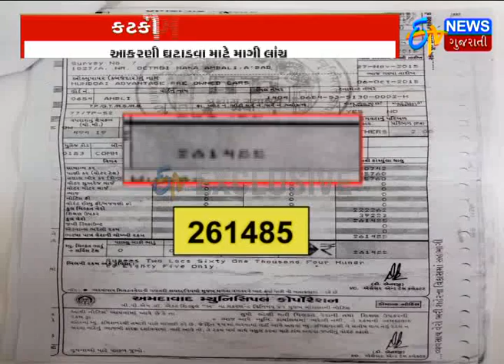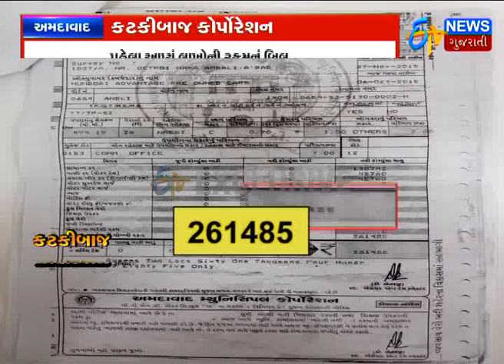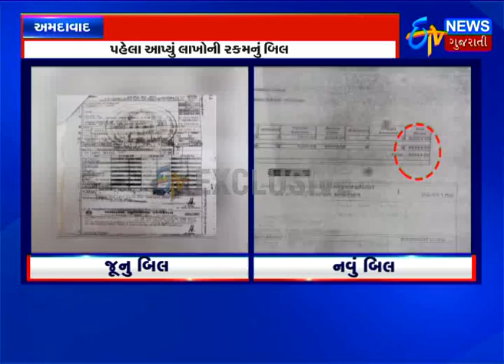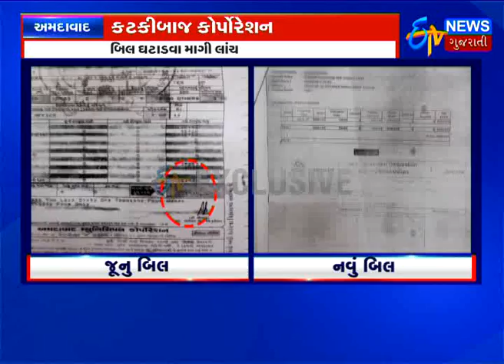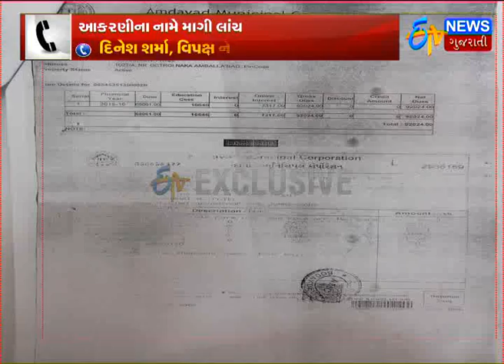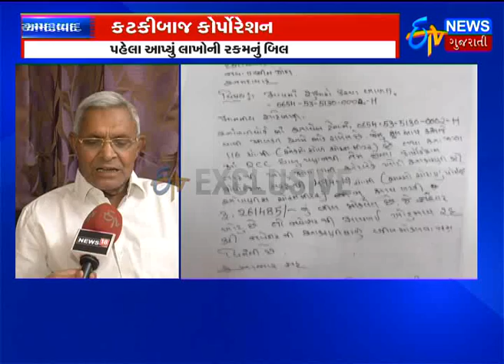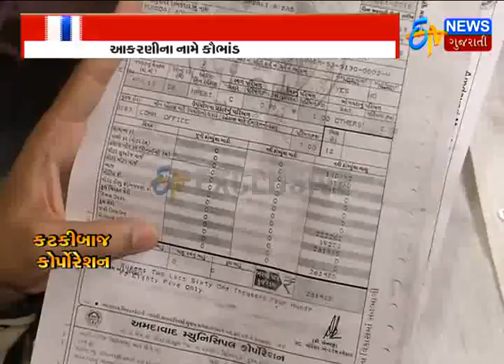Ahmedabad: bribeer officer of Ahmedabad Municipal Corporation_Etv News Gujarati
Ahmedabad: bribeer officer of Ahmedabad Municipal Corporation